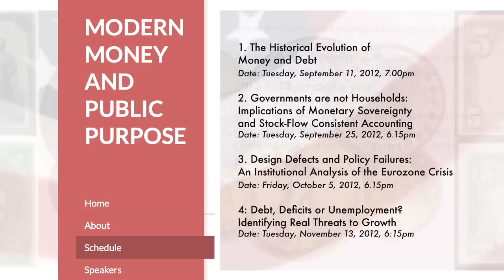Modern Money and Public Purpose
Modern Money and Public Purpose is an eight-part, interdisciplinary seminar series held at Columbia Law School over the 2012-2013 academic year.

The series aims to present new perspectives and progressive policy proposals on a range of contemporary issues facing the U.S. and global macroeconomy.

Seminars will feature a mix of academics and practitioners on topics ranging from the history of debt and money and the structure of the financial system to economic human rights for the 21st century.

COLUMBIA LAW SCHOOL, 435 WEST 116TH STREET, NEW YORK

1. The Historical Evolution of Money and Debt

2. Governments are not Households:
Implications of Monetary Sovereignty and Stock-Flow Consistent Accounting

3. Design Defects and Policy Failures:
An Institutional Analysis of the Eurozone Crisis
Date: Friday, October 5, 2012

4: Debt, Deficits or Unemployment?
Identifying Real Threats to Growth
Date: Tuesday, November 13, 2012

5. Money, Democracy and the Constitution:
Revolutionary Experience in the United States

6. Independence or Marriage?
Interactions between Monetary and Fiscal Policy
Date: Friday, February 8, 2013

7. Rent-Seeking, Instability and Fraud:
Challenges for Financial Reform

8. Guaranteed Employment or Income?
Economic Rights for the 21st Century

Speakers:
Marshall Auerback
William K. Black
Christine Desan
Scott Fullwiler
Farley Grubb
John T. Harvey
Philip L. Harvey
Woody Holton
Michael Hudson
Stephanie Kelton
Jan Kregel
Marc Lavoie
Warren Mosler
Michael Norman
Pavlina Tcherneva
Lynn E. Turner
Yanis Varoufakis
L. Randa Wray

Google The Web:
Modern Monetary Theory (MMT)